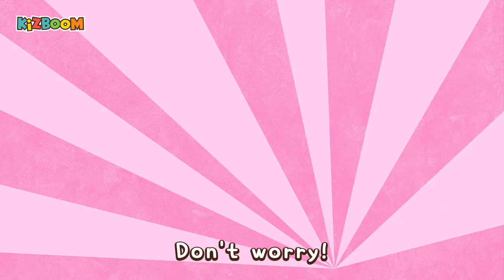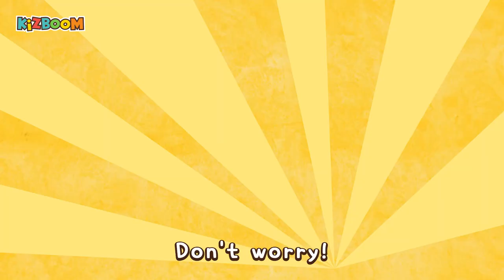The Fire Truck Song │ Car Songs for Kids│ Rescue Song │ Vehicle songs │ Kids Songs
Let's meet cute friends and songs at the KizBoom!

There’s a fire!
Don’t hesitate to call 911 with roseping!
“Wee-Woo Wee-Woo!”, “Nee-Naw Nee-Naw!”
A fire truck is on the way!

◈ [The Fire Truck Song] Lyrics

Ok, a fire truck is coming.

There’s a fire, there’s a fire.
(Fire! Fire!)
Here comes the fire truck.
(Don’t worry!)

Wee-Woo! Wee-Woo!
Fire truck on the way.
Nee-Naw! Nee-Naw!

Help! Help! Please help me!
(Fire! Fire!)
Don’t hesitate to call 911.

Wee-Woo! Wee-Woo!
Nee-Naw! Nee-Naw!

(Fire! Fire!)
(Don’t worry!)

Spray, spray.
Spraying water!
Put out the fire.
Fire truck!
Mission Complete!

Thank you, Fire truck!